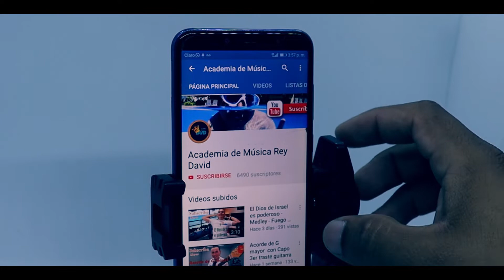Somos el pueblo de Dios (cover Voces ) Marcos Witt